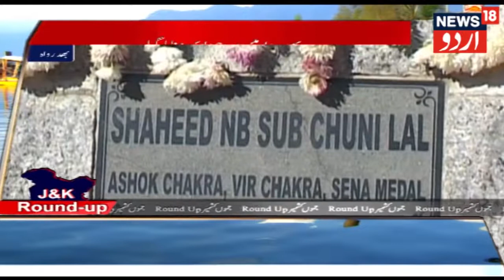J&K ROUND UP NEWS HEADLINES